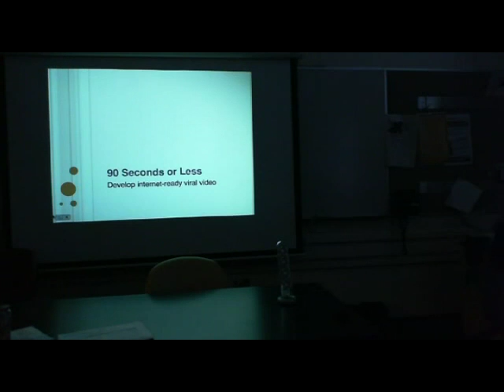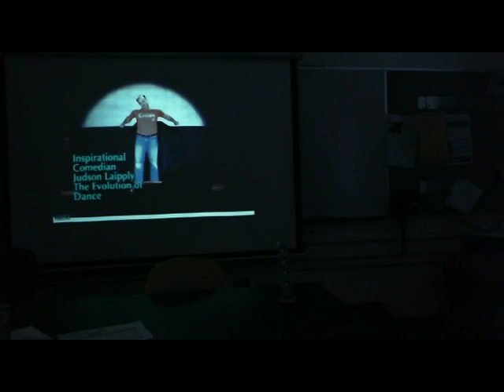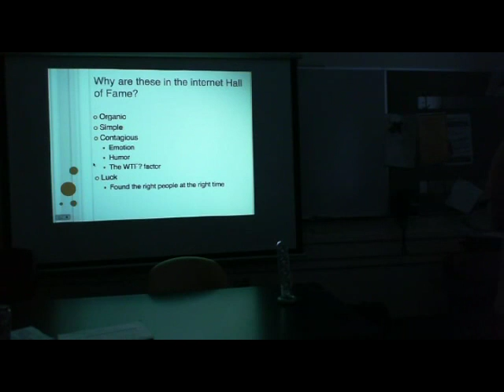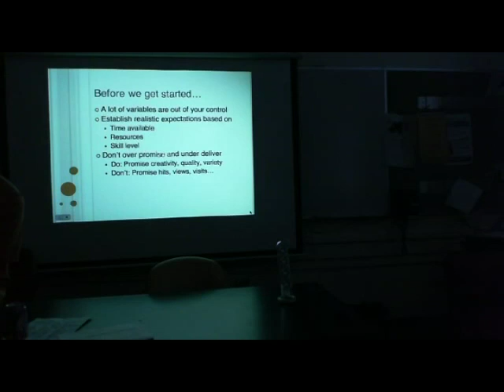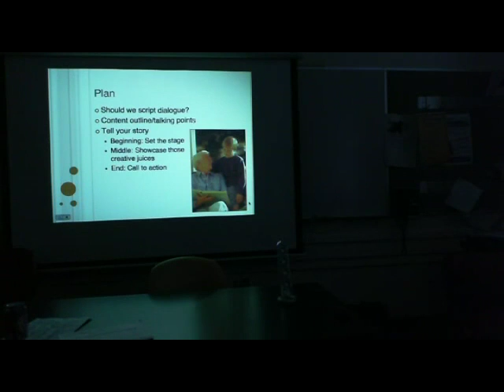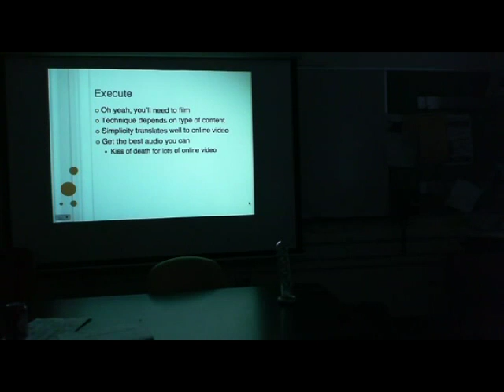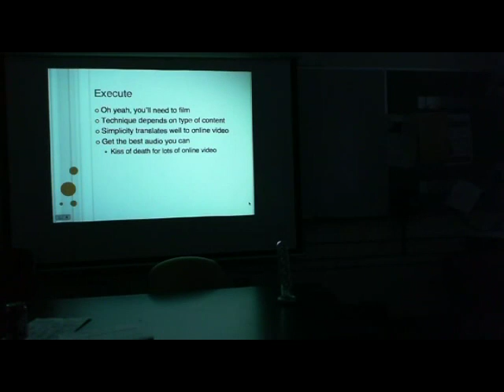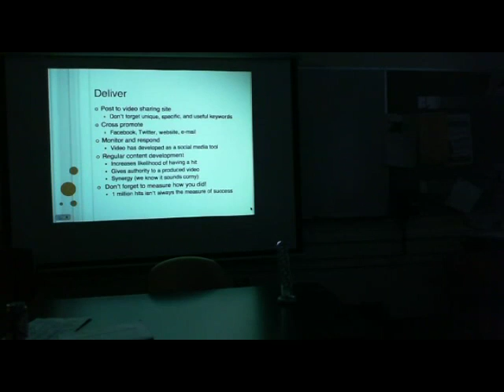PCPGH5 Video: "90 Seconds or Less: So you want to create vid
90 Seconds or Less: So you want to create video for the webThis discussion goes through the Do's and Don'ts of creating short-form, internet-ready video, developing great content (shooting, editing, etc), delivering the video, and measuring success.Jesse ColaizziFrank MacinskyYou can subscribe to our video or audio feed in itunes to make sure you get all of the content as it comes out. You can also follow us on Blip.tv, YouTube, TalkShoe, or right here on this news feed.